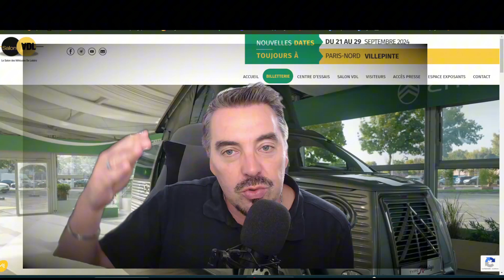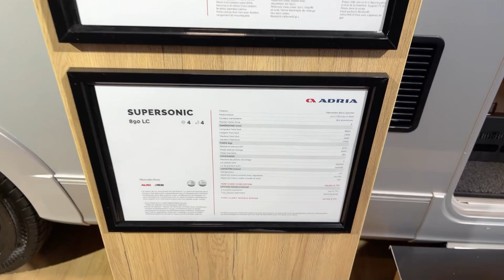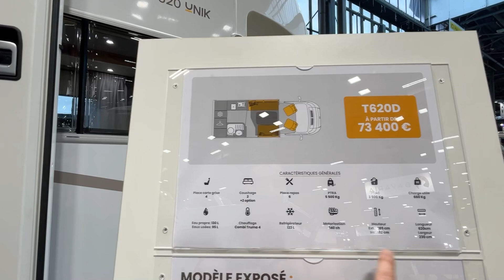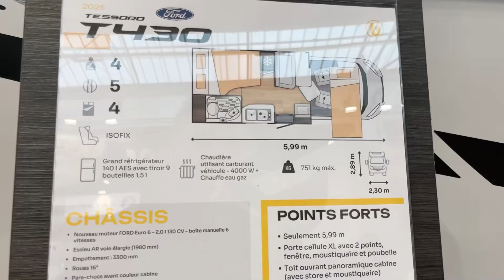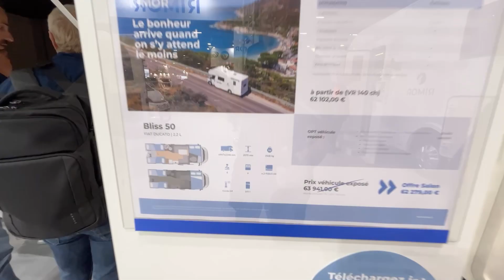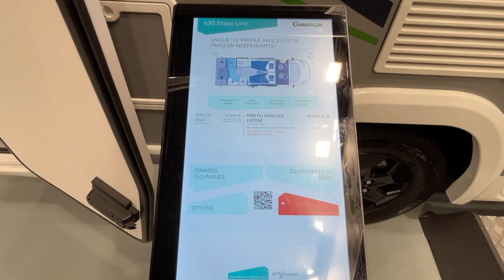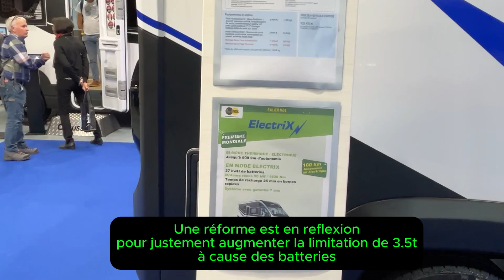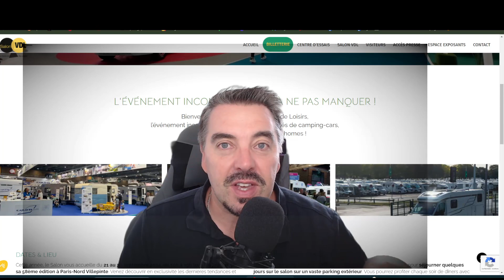EXPOSITION PARIS 2024 Salon CAMPING CAR Fourgon Van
Partie 1 du salon du camping car et du véhicule de loisir, Paris Villepinte 2024.
Cette première partie permet d'aller visiter de grandes marques de camping car , fourgon, van. Visite, prix, infos divers. On retrouve Adria, Bavaria, Horizon Fit, Possl, Benimar, Roller Team, Rimor Park4Night  Le monde du Camping Car, Chausson, ElectriX Chausson, Rapido, AutoStar

🚐 N’oubliez pas de liker 👍, commenter 💬

BOUGE TON CAMPING CAR
En août 2023, nous avons craqué pour un camping-car profilé de 2002, et depuis, nous partageons nos aventures, nos sorties, nos visites.
On aborde également les problèmes du quotidien, les pannes, et des tests de produits et des bons plans.
🔗Nos partenaires et codes promos à utiliser : BOUGETONCC
🚐 CAMERA 5% avec le code bougetoncc

0:00 : Intro partie 1
0:50 : Arrivée RER Villepinte
01:48 : Adria
05:39 : Bavaria
09:38 : Fourgon ? Van ?
10:00 : Horizon Fit
11:05 : Possl
11:48 : Benimar
15:45 : Roller Team
17:58 : Rimor
18:45 : Park4Night
19:33 : le monde du Camping Car
20:18 : Chausson
22:32 : ElectriX Chausson
28:24 : Rapido
29:41 : AutoStar
30:49 : Fin Partie 1 - Teaser Partie 2